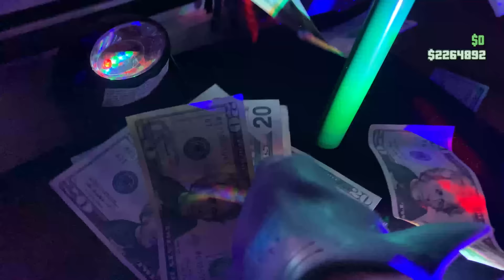SHARK PUPPET PLAYS GTA V IN REAL LIFE!!!!!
Shark Puppet's a bad dude. YEAH!!! Today I went out on the streets to play GTA V in real life.